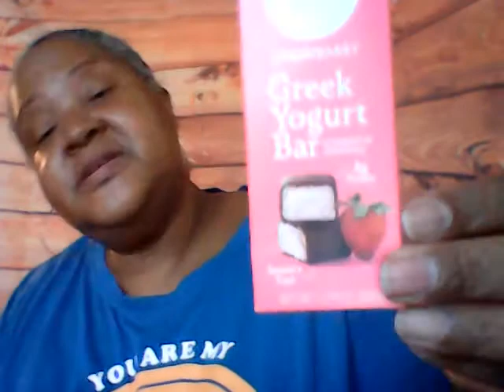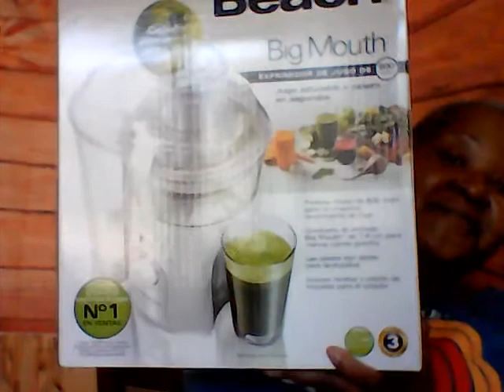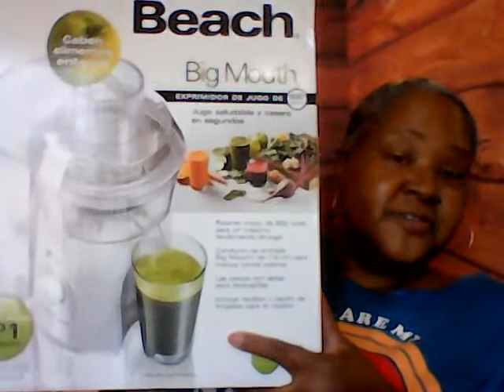On line haul for the week and Walmart haul